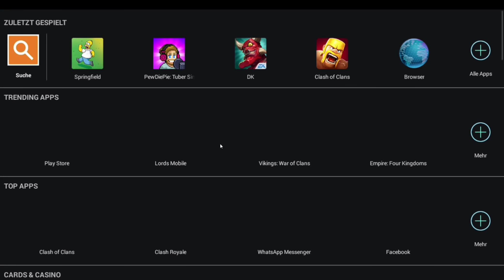Simpsons - Springfield - Tapped out - Thanksgiving 2016 [Let's Play HD Deutsch]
► Die Simpsons - Springfield - Tapped Out - Thanksgiving Event 2016 • Let's Play •

► «Die Simpsons - Springfield - Tapped Out»
Freemium/Social Game (2012).

► Beschreibung: Homer hat es doch tatsächlich geschafft, Springfield durch eine nukleare Kernschmelze zu zerstören...!
Nun liegt es in der Hand des Spielers (alias "der Himmelsfinger"), Springfield  wieder zu altem Glanz zu verhelfen. Dabei sind einem kaum Grenzen gesetzt.
Alle altbekannten (und auch die weniger bekannten) Charaktere sind hier anzutreffen.

Leider bekommt man einige der Figuren/Gebäude nur, wenn man bereit ist echtes Geld zu investieren, oder mit viiiiiel Glück! Dieser Umstand mindert den Spielspaß aber nur kaum.

► Diese Folge: Es ist Thanksgiving und Homer will, wie soll es anders sein, einen Riesentruthahn... ^^

Braucht Ihr neue Nachbarn in TheSimpsons TappedOut?
Dann schreibt Euren Nick einfach in die Kommentare. ;)

► «Let's Play Die Simpsons - Sprinfield - Tapped Out»
Gespielt, aufgenommen und kommentiert von MarioZockt72 (2016).